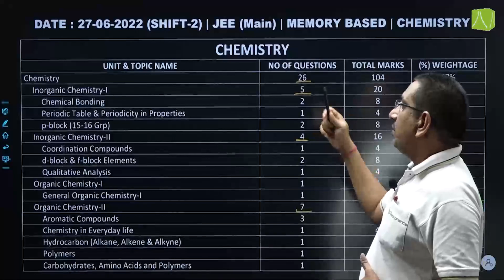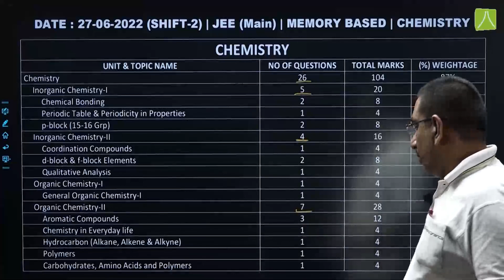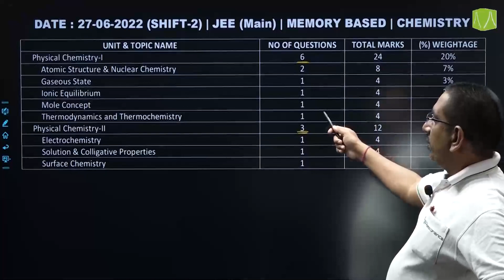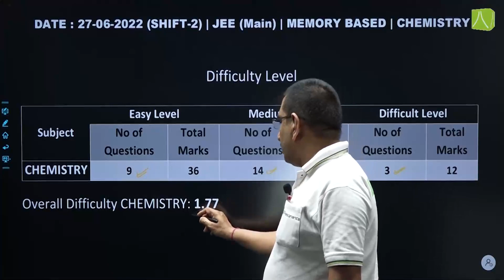Chemistry Paper Analysis -JEE Main Session 1 Exam (Date: 27 June, 2022 | Evening Shift) by Resonance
Chemistry Paper Analysis -JEE Main Session 1 Exam (Date: 27 June, 2022 | Evening Shift) by the Expert Faculty Members of Resonance Kota

✅ Students of Class 12, Dropper, and Repeater who have appeared in JEE Main June/1st Attempt 2022 can download the complete JEE Main 2022 question paper with solutions in PDF at one place on the Resonance website –

✅ Playlist for JEE Main 1st Attempt(June 27, 2022 | Shift 2/Evening Shift) Video Solutions & Analysis:

About Resonance